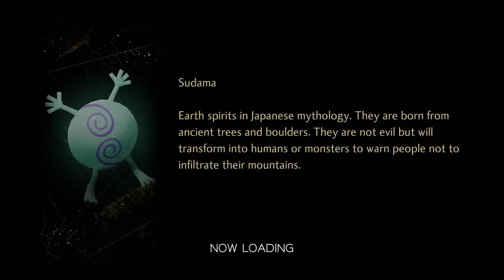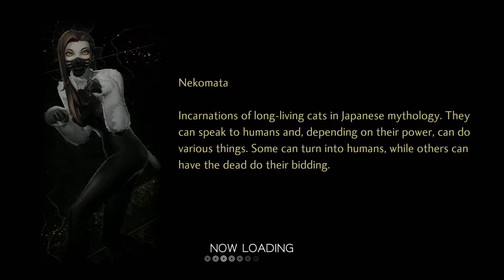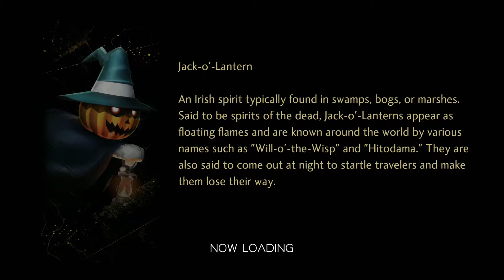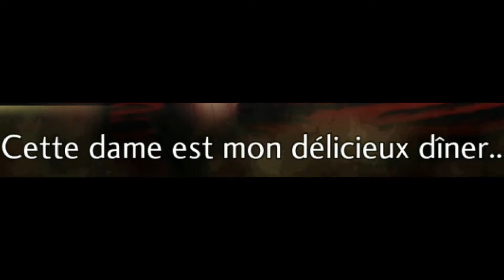Shin Megami Tensei 5 Part 8: Boss Fight Galore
From skeleton dudes to turtles to birds to a horned dude to even a freaking werewolf today we fight so many bosses its crazy